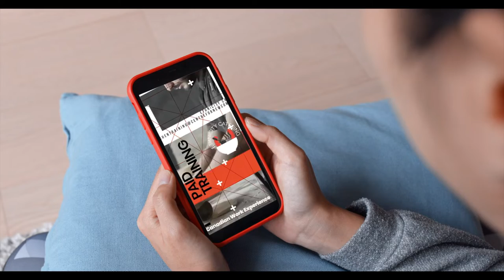CFN Social Media